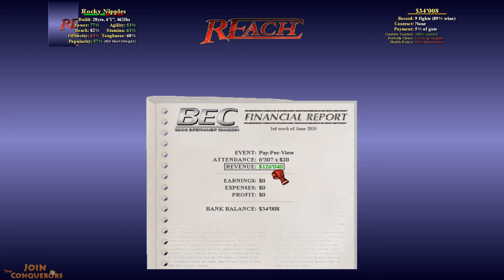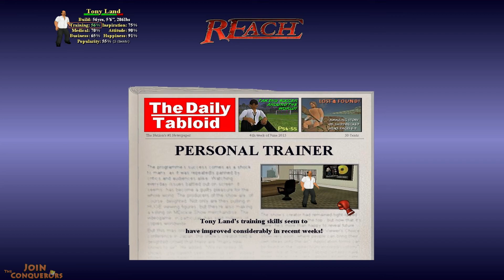DOUBLE KO?!?- Reach #10 (Gameplay)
Welcome to a new MDickie game called Reach. Reach is a simple but a masterpiece of a game. In Reach you are a boxer that has to work your way up in the ranks of the newest and most hardcore boxing organization in the world. Its up to the newest member of the Nipple family Mr. Rocky Nipples. Hope you enjoy this gameplay of this Mat Dickie game Reach!

(((((((((( Jaru 's Social Medias ))))))))))))

praise the sun for watching ☼

Keywords: Reach MDickie Reach Gameplay Part 10 #10 Rocky Nipples vs Diego Double KO Knockout No Round Fight 10 Knockdowns Long Ass Fight Rocky Nipples Lets Play Mdickie Reach Boxing Game Best Boxing Free Game New Series Nipples Family Lets Play Reach Game Walkthrough Beginning Funnest Boxing Game EVER